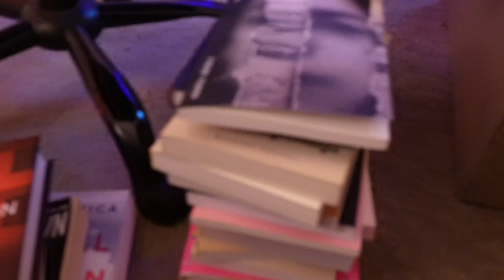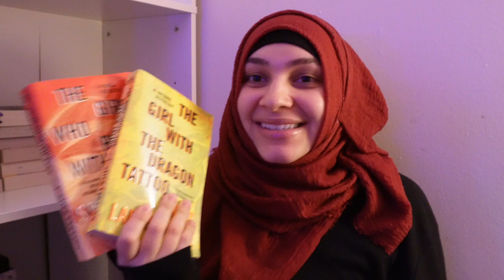december vlog day one | decluttering, organizing my bookshelf, putting away sweatshirts ❄️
Curious about my desk setup? Amazon Storefront link ⇩

Looking for a new desk for your setup?⇩

CASETiFY Link ⇩

Want cute switch accessories? Follow the links below ⇩

Link : youtu.be/1zmJ_4kGYUU